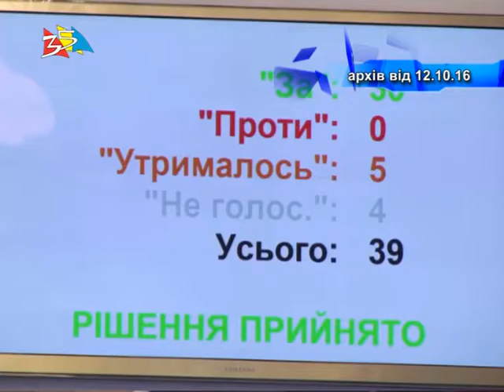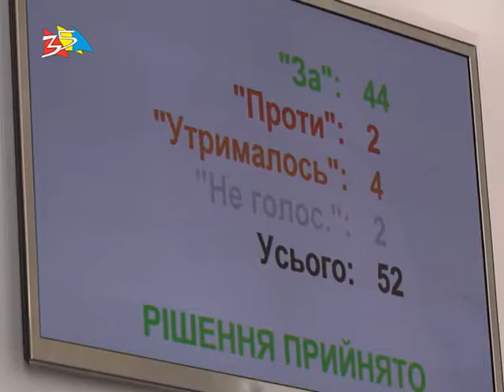Объектив 25 10 16 Осудили кнопкодавцев